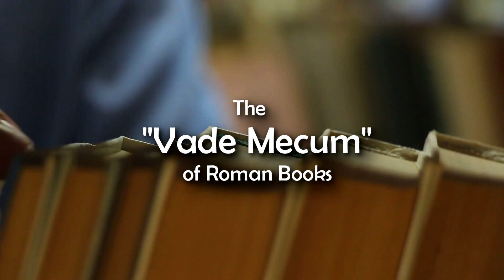Devils of Rome Made Me Do It --travelog!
For newcomers wishing to merge temporarily or permanently into Rome's city, this book is a gift. This Roman Vade Mecum is a special blend of: reference, history, directory, prose, guide, recipe book, journal, and game book. Use it as your lamp-light, a teacher, a friend. Mysterious places of Rome Knights Templar lurk throughout Roman territory, a place laden with entity-trodden spaces absorbed in illusion. Little lessons of speech and lingo compliment a decent glossary of words and phrases providing accurate pronunciations. Find pages of full bus schedules day and night with landmarks and remarks for the best traveling. Learn facts and frights or relax with Roman-dusted puzzle. Boundless information is awaiting you within this travelog. Welcome to your Roman portal.